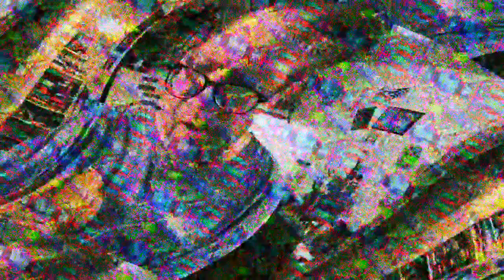[EPILEPSY WARNING] Movie 23 03 28 01h39m00s *Photosensitivity Warning*